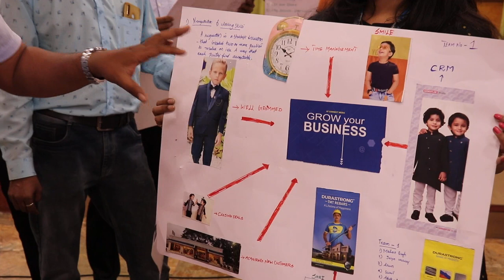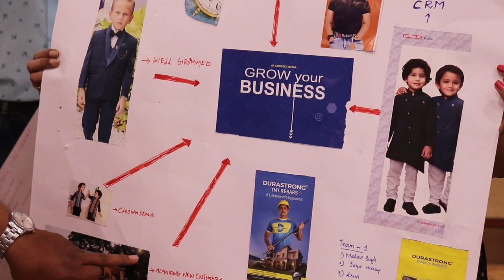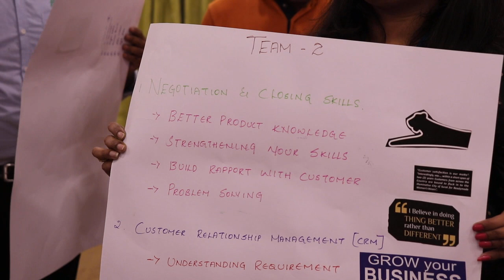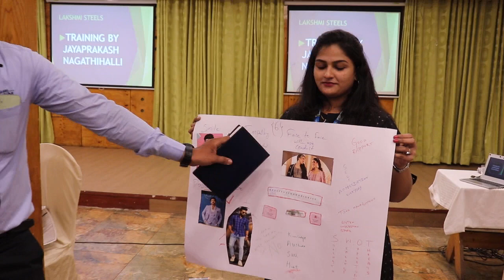HOW NEGOTIATIONS & CLOSING SKILLS HELPS EXECUTIVES